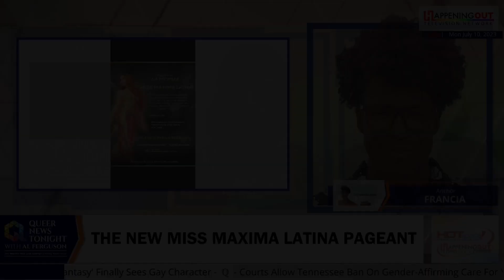The New Miss Maxima Latina Pageant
Leida Alvarez Productions & PR makes the official announcement of her new beauty project Miss Maxima Latina. The contest that will highlight not only the beauty of the Latina woman, but also her family values, traditions of her Spanish roots. The mission of this event is to continue empowering young people to be our next leaders in different walks of society. For 20 years they have done it with the Venezuela USA Girl Contest and now they will do it with the girls of other countries residing in the USA.

The Gay Agenda